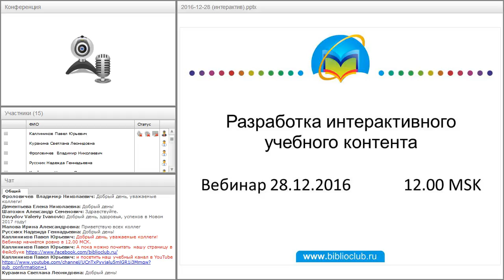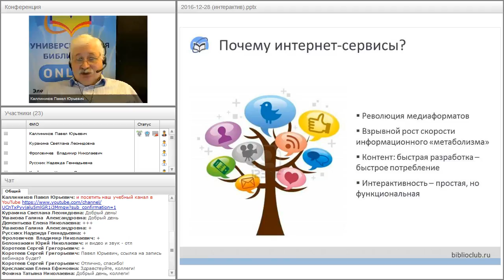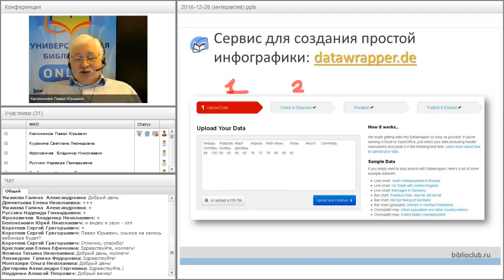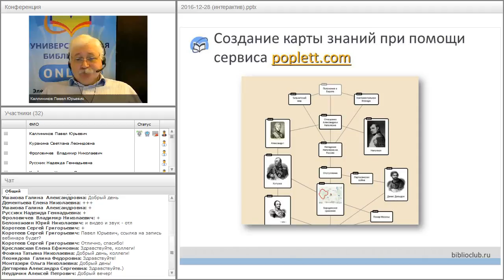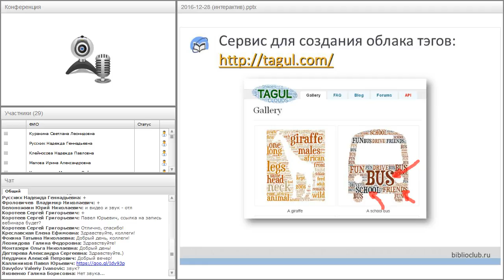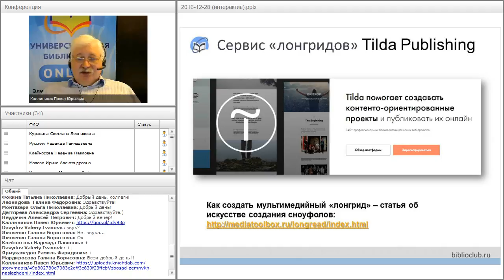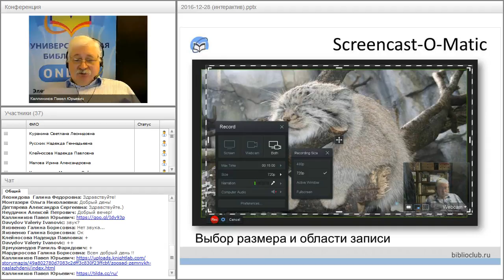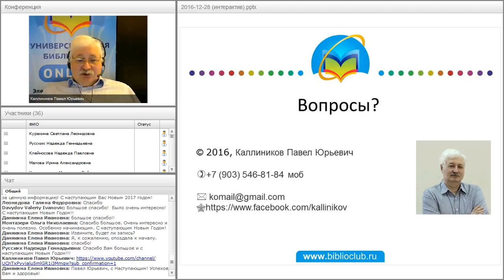Разработка интерактивного учебного контента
Вебинар "Разработка интерактивного учебного контента
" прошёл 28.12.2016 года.